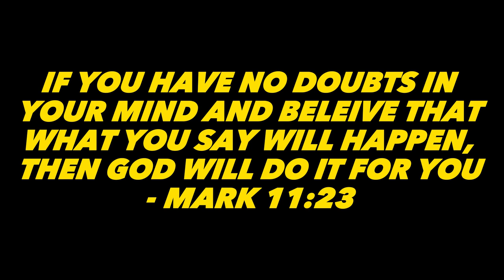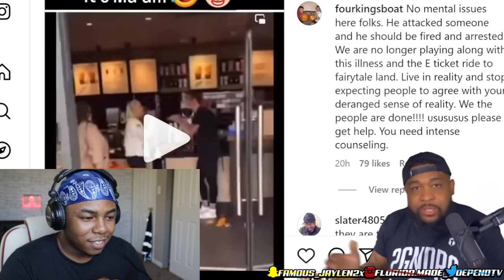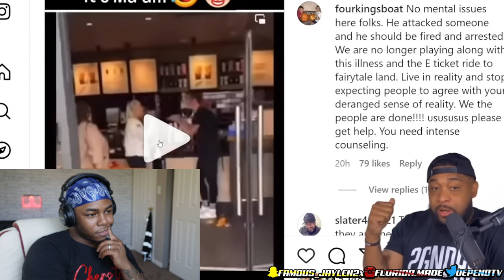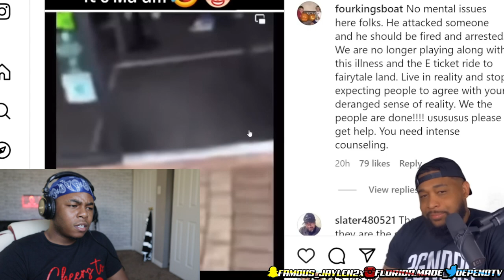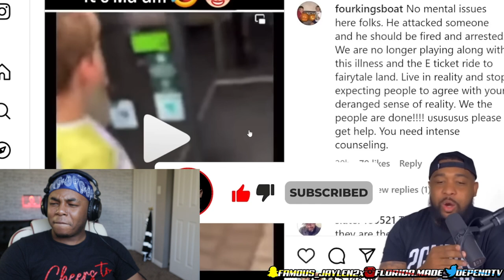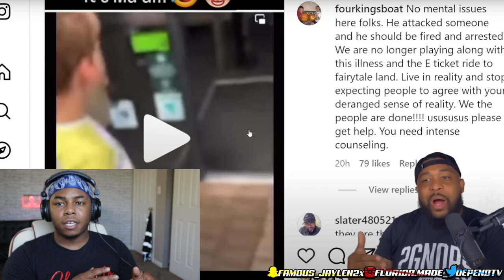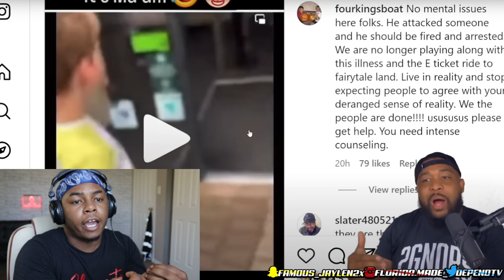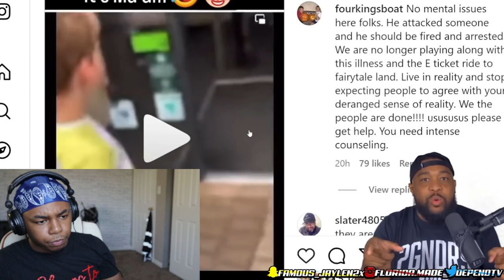MISGENDERED Starbucks worker ABSOLUTELY Loses It! 😱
In this gripping video, we delve into a real-life incident that unfolded at a local Starbucks, where a man found himself at the center of an uncomfortable encounter when a customer misgendered him. Join us as we explore the emotional journey of this individual, their initial anger, and the deeper societal implications of misgendering. As we recount the incident, the man describes the moment when he placed his order at Starbucks, only to be addressed with the wrong pronouns by the customer. Overwhelmed with a surge of frustration and anger, he found himself on the brink of a heated confrontation. However, this video goes beyond his initial reaction to delve into a more nuanced exploration of his subsequent reflections. Through interviews and personal anecdotes, we shed light on the complex emotions that arise from such encounters. We delve into the man's feelings of invalidation, hurt, and the internal struggle to reconcile his anger with a desire for empathy and understanding.